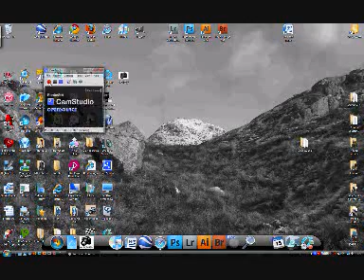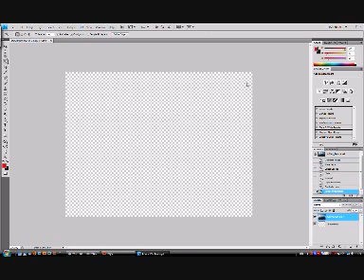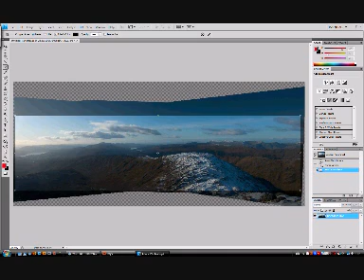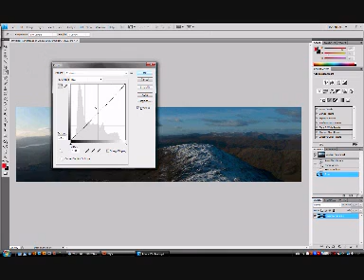Creating Panoramas in Photoshop CS4 using Photomerge.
This tutorial shows you how to create a simple panorama using the in-built Photomerge tool in Adobe Photoshop CS4.
(also works in CS3)